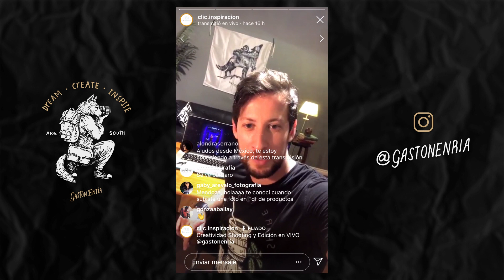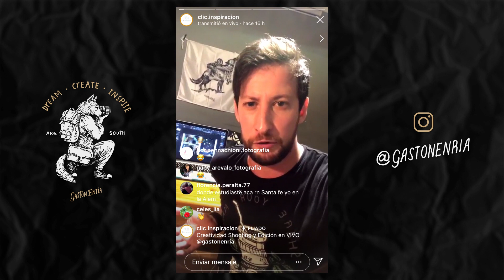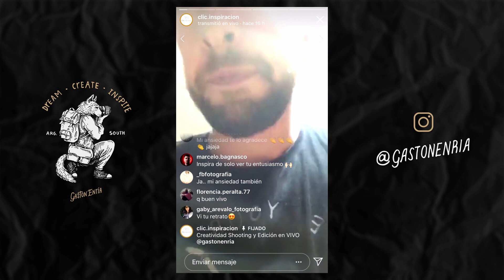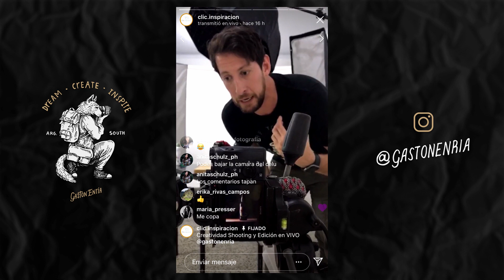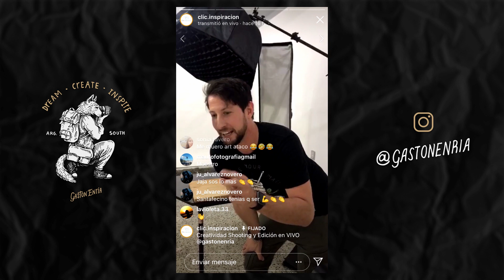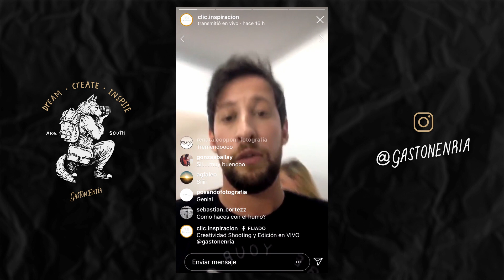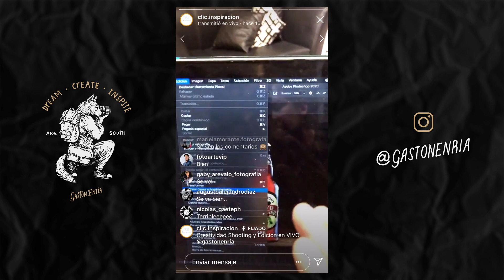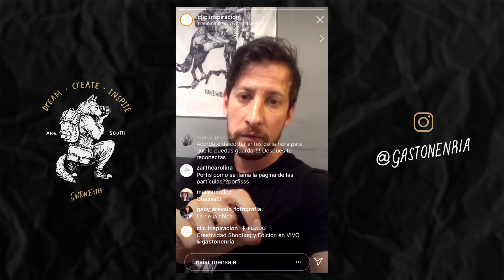INSTAGRAM LIVE de COMO HACER FOTOS INCREIBLE con UN SOLO FLASH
No hay limites para la CREATIVIDAD. Aprende a HACER FOTOS INCREIBLES con SOLO UN FLASH. Emulando iluminación de estudio con lo que hoy tenes en mochila fotográfica.

Me encanta derrumbar excusas, porque de eso se trata, o somos creativos o nos inventamos excusas. En este video te muestro como podemos llegar a un resultado profesional con solo un flash, una servilleta de papel, creatividad y algunos efectos especiales hechos en toma.

Disculpen los comentarios de chat en el video, los próximos no los tienen. Espero que saques provecho del contenido y te motives a crear nuevas fotografias. Si haces este tipo de fotos etiquetame en las redes para que pueda verlo y comentartela.

Si te gusto el contenido de mi Canal COMPARTELO para que pueda seguir creciendo y haciendo día a día más videos.